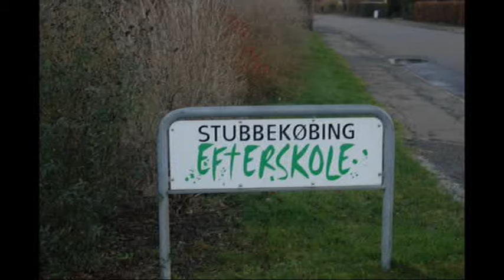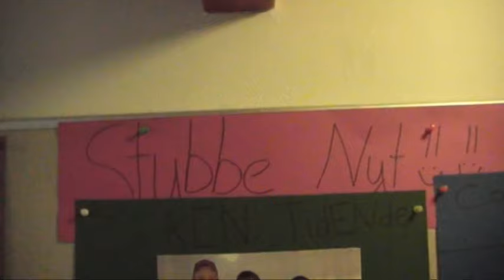Stubbekøbing Efterskole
En særlig skole til særlige behov.